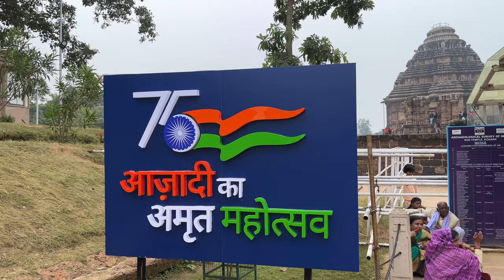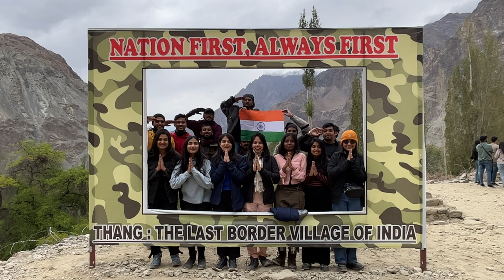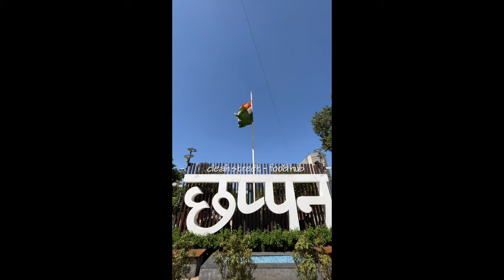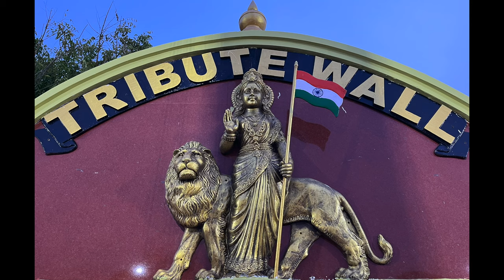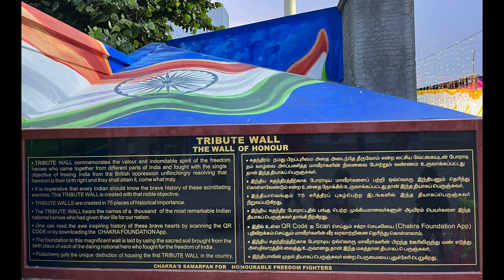Iconic Tiranga Moments Across India as seen during the 75th Amrit Mahotsav | Go Gannya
Join me in celebrating our nation's 76th Independence Day as I take you on an exhilarating journey from the vibrant North to the picturesque South of India.
In this captivating video cum trailer, witness the joy of waving our beloved Tiranga, the national flag, at various iconic locations. Here's to the spirit of unity and patriotism! 🇮🇳🎉